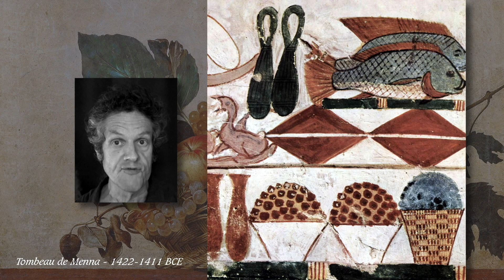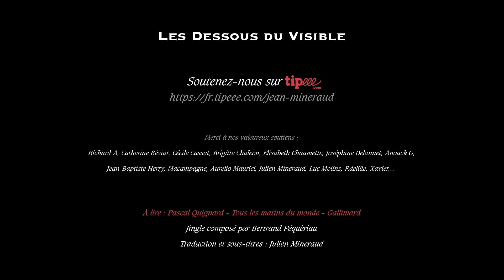La nature morte (1) - De la renaissance au baroque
Une nature morte est une œuvre d'art représentant des sujets dénués de mouvement, soit naturels, soit fabriqués par l'homme.
With origins in the Middle Ages and Ancient Greco-Roman art, still-life painting emerged as a distinct genre and professional specialization in Western painting by the late 16th century, and has remained significant since then. One advantage of the still-life artform is that it allows an artist much freedom to experiment with the arrangement of elements within a composition of a painting. Still life, as a particular genre, began with Netherlandish painting of the 16th and 17th centuries, and the English term still life derives from the Dutch word stilleven. Early still-life paintings, particularly before 1700, often contained religious and allegorical symbolism relating to the objects depicted. Later still-life works are produced with a variety of media and technology, such as found objects, photography, computer graphics, as well as video and sound.